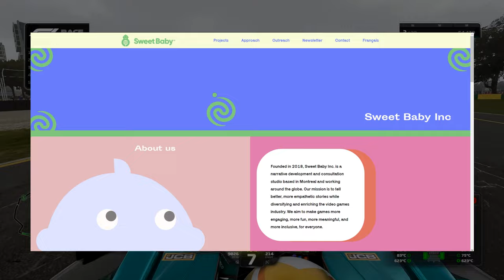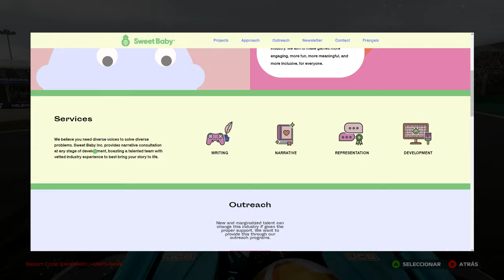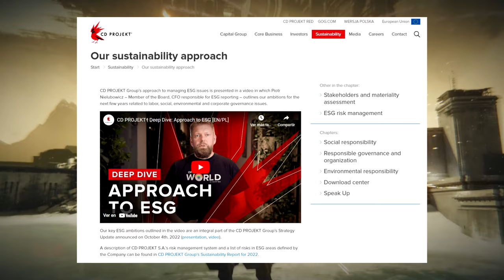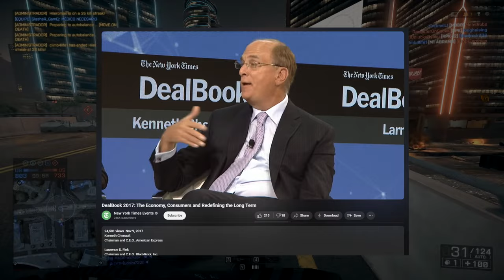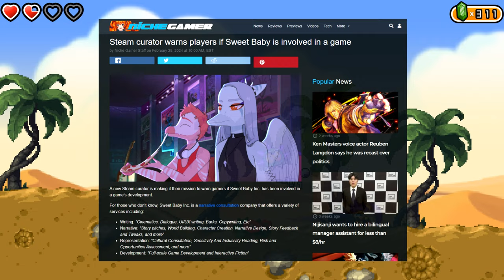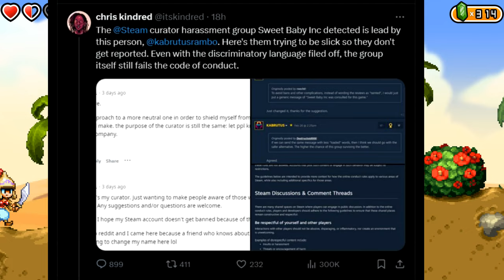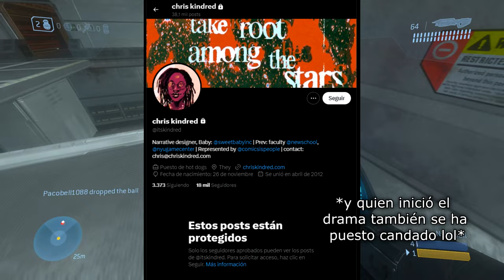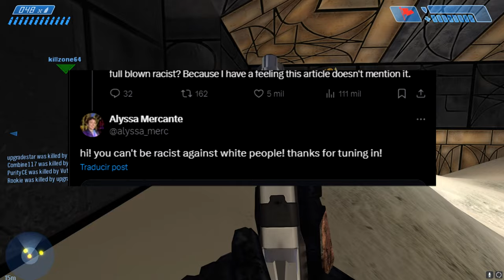El drama de Sweet Baby, ESG en videojuegos y otras zarandajas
Ha habido un dramita con esta compañía de videojuegos, Sweet Baby Inc, pero en el vídeo también hablamos del panorama más amplio: qué hay detrás, por qué se detestaba a Sweet Baby incluso antes de todo esto, y las implicaciones de aquello a lo que se dedican. Veréis que Sweet Baby es más bien el producto de un problema, que un problema en sí.

Lo sé, es un vídeo raro teniendo en cuenta lo que se suele subir aquí, pero dudo que se vuelva hábito lol

0:00 Intro
0:26 Contexto: A qué se dedica SBI oficialmente  y lo que implica
5:38 Opinión: SBI es el síntoma, no la enfermedad + sus trabajos
6:42 Explosión: El drama reciente y los trapos sucios
10:50 Bonus: Periodismo de videojuegos autohumillándose (otra vez)
11:39 Resumen, postura final y despedida